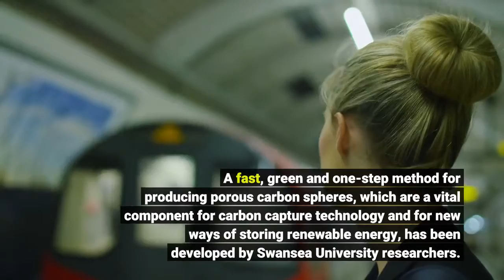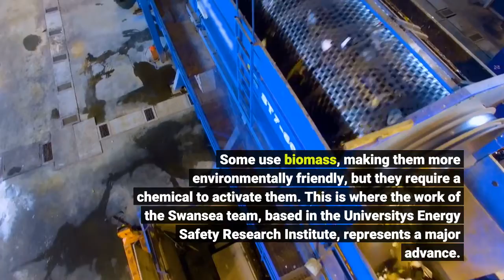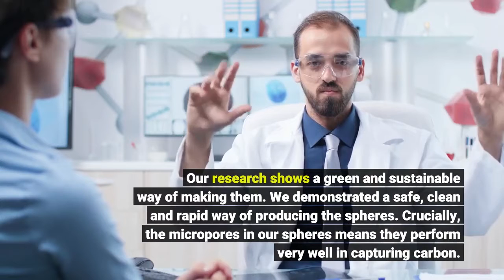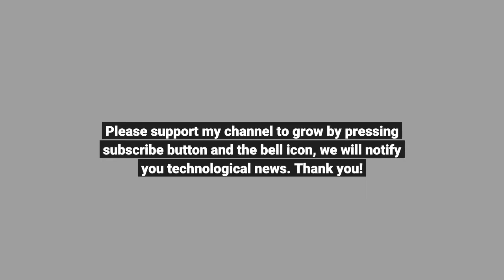Carbon capture: Faster, greener way of producing carbon spheres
Carbon capture: Faster, greener way of producing carbon spheres - Information for all latest updates Science and Technology

A fast, green and one-step method for producing porous carbon spheres, which are a vital component for carbon capture technology and for new ways of storing renewable energy, has been developed by Swansea University researchers. The method produces spheres that have good capacity for carbon capture, and it works effectively at a large scale.
Carbon spheres range in size from nanometers to micrometers. Over the past decade they have begun to play an important role in areas such as energy storage and conversion, catalysis, gas adsorption and storage, drug and enzyme delivery, and water treatment.
They are also at the heart of carbon capture technology, which locks up carbon rather than emitting it into the atmosphere, thereby helping to tackle climate change.
The problem is that existing methods of making carbon spheres have drawbacks. They can be expensive or impractical, or they produce spheres that perform poorly in capturing carbon. Some use biomass, making them more environmentally friendly, but they require a chemical to activate them.
This is where the work of the Swansea team, based in the University's Energy Safety Research Institute, represents a major advance. It points the way towards a better, cleaner and greener way of producing carbon spheres. The team adapted an existing method known as CVD -- chemical vapour deposition. This involves using heat to apply a coating to a material. Using pyromellitic acid as both carbon and oxygen source, they applied the CVD method at different temperatures, from 600-900 °C. They then studied how efficiently the spheres were capturing CO2 at different pressures and temperatures
They found that: 800 °C was the optimum temperature for forming carbon spheres The ultramicropores in the spheres that were produced gave them a high carbon capture capacity at both atmospheric and lower pressures Specific surface area and total pore volume were influenced by the deposition temperature, leading to an appreciable change in overall carbon dioxide capture capacity At atmospheric pressure the highest CO2 adsorption capacities, measured in millimolars per gram, for the best carbon spheres, were around 4.0 at 0 °C and 2.9 at 25 °C. This new approach brings several advantages over existing methods of producing carbon spheres. It is alkali-free and it doesn't need a catalyst to trigger the shaping of the spheres. It uses a cheap and safe feedstock which is readily available in the market. There is no need for solvents to purify the material. It is also a rapid and safe procedure.
Dr Saeid Khodabakhshi of the Energy Safety Research Institute at Swansea University, who led the research, said:
"Carbon spheres are fast becoming vital products for a green and sustainable future. Our research shows a green and sustainable way of making them.
We demonstrated a safe, clean and rapid way of producing the spheres. Crucially, the micropores in our spheres means they perform very well in capturing carbon. Unlike other CVD methods, our procedure can produce spheres at large scale without relying on hazardous gas and liquid feedstocks.
Carbon spheres are also being examined for potential use in batteries and supercapacitors. So in time, they could become essential to renewable energy storage, just as they already are for carbon capture." Story Source: Materials provided by Swansea University . Note: Content may be edited for style and length.